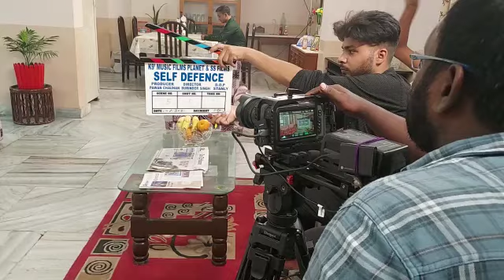Film Making of Movies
लड़की बनने की कोशीश क्यों

This film is of Aatmaraksha Self-Defense in Hindi. In this film, the hero's brother dreams that every  Girls should do self defense but hero fulfill his brother's dream. To do self-defense prepares the girl who is in trouble for self-defense and Tells him that you teach self-defense to another person like you, as if it is my Brother's dream comes true by doing this!

Producer - Ss Films

Production team - Bobby Bhatia, Gaurav Kanda

D.O.P. - Stanly Aseervatham, Jaspreet Singh

Background score - Total Audio Works

Project head - Chetan Chauhan

Editor - Abhishek Mishra

Direction team - Tanmay Pushkar, Kuldeep Kumar, Jatinder Singh

D I color - Vishal Raghuvanshi

Fight master - Rohit  Sharma

Still photography - Harjeet Jassal

Publicity design - Arif Ahmed

Mixing - Ravindra Adhikari

Line Producer - Rahul Tiwari

Executive Producer - Yogesh Rai

Written & directed by - Surinder Singh

Movie: Special thanks
Gurcharan Kaur
Naresh Guglani
Joginder Singh Canada
Hardev Singh
Kanu Mittal
Daljit Singh Khankhana